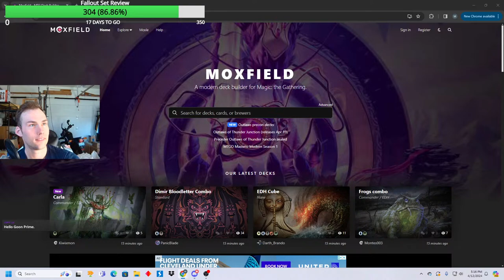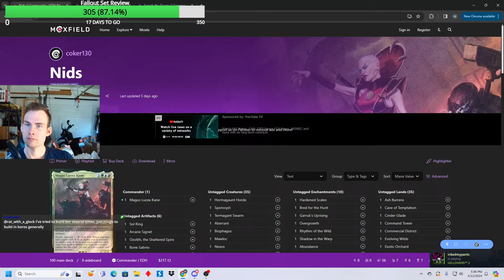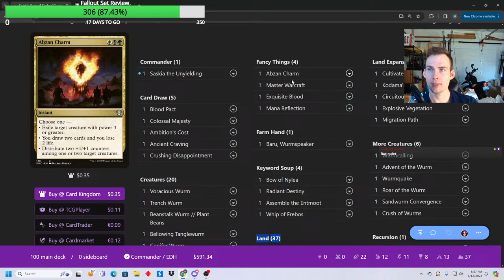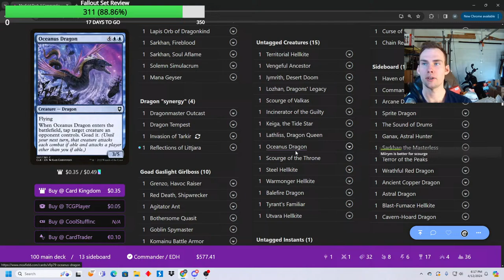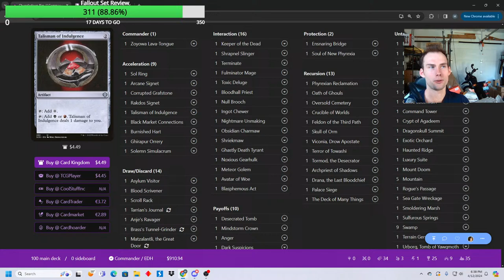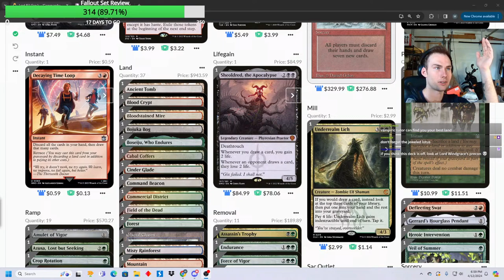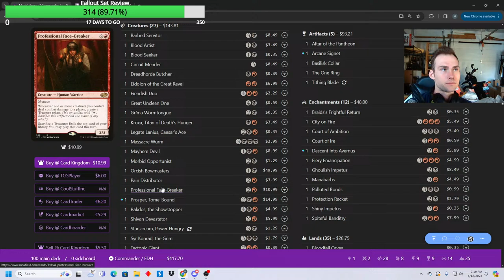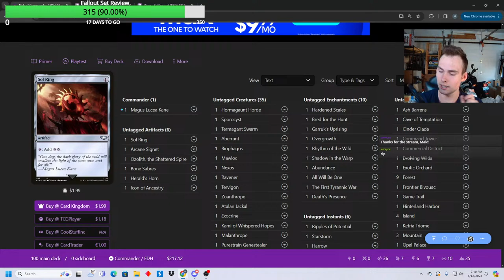Roasting my viewer's terrible decks